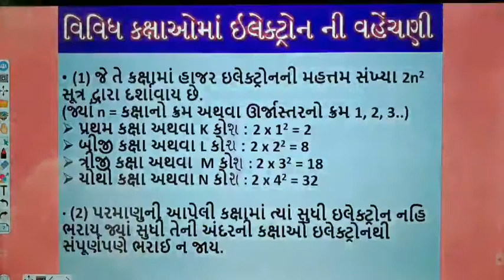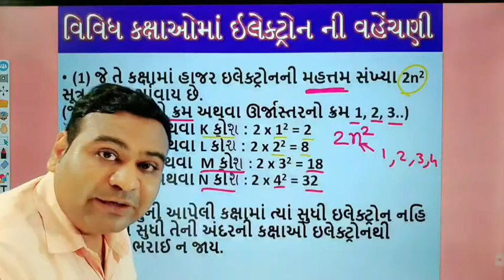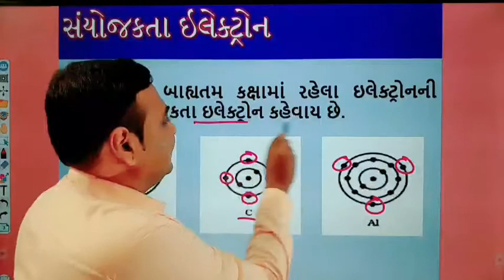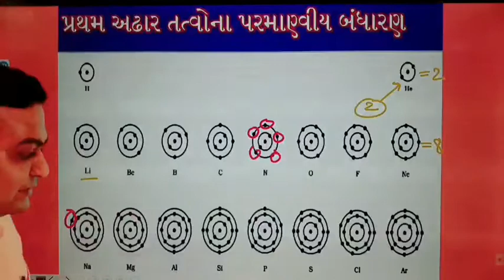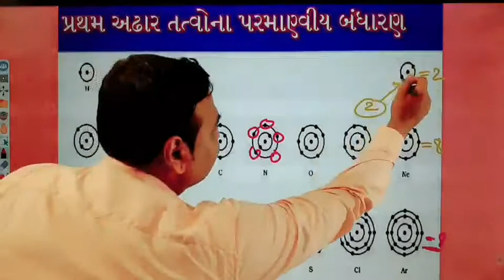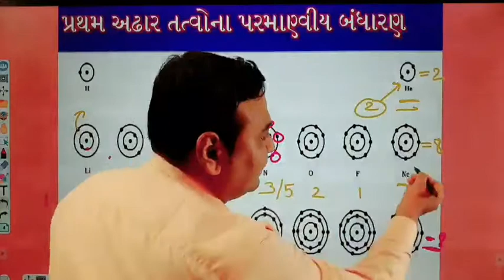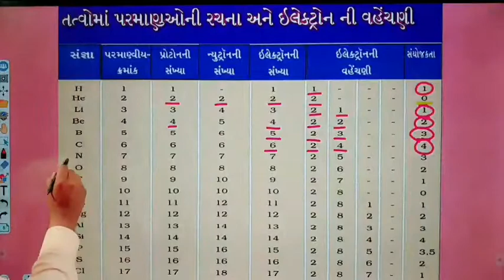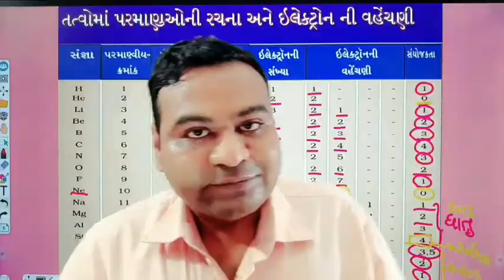પરમાણુ ની કક્ષામાં ઇલેક્ટ્રોન ની ગોઠવણી અને સંયોજકતા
પરમાણુની કક્ષા માં ઇલેક્ટ્રોન કઈ રીતે ગોઠવાય છે તેની સમજુતી  (બોહર અને બેરી)
સંયોજકતા અને સંયોજકતા ઇલેક્ટ્રોન
પ્રથમ ૧૮ તત્વોની સંપૂર્ણ માહિતી